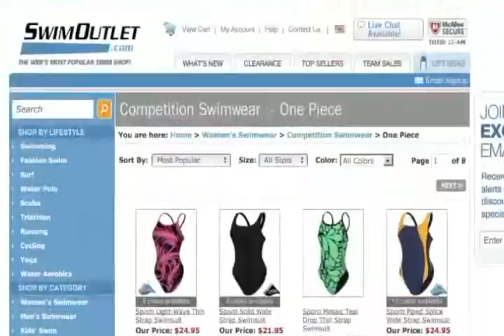Ellyn Baumgardner on The Morning Swim Show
Ellyn Baumgardner on The Morning Swim Show from Morning Swim Show. Like this? Watch the latest episode of Morning Swim Show on Blip!

Oct. 9, 2012: Arizona senior Ellyn Baumgardner got a big surprise recently when she was named to the USA short course world championship team, and she talks about preparing for the meet on todayapos;s edition of The Morning Swim Show. Baumgardner, who will swim the sprint breaststrokes in Turkey, will also have to deal with a double taper in December, resting first for the annual December taper meet for the University of Arizona?s college team, and the world championships two weeks later. She talks about why being named to the world team was a surprise, and what is going on at Arizona to have such great success among the breaststroke crew.